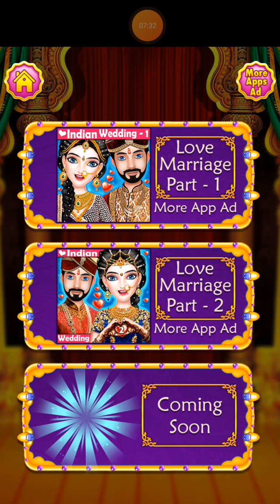North Indian wedding With Bollywood Star Celebrity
Punjabi wedding theme
Royal Indian wedding big arranged marriage game
Royal wedding album
Stylist modern love story
North Indian wedding & Bollywood star love marriage
North Indian wedding & Bollywood star Couple Party With Romantic Royal ceremony.

💖 This beautiful North Indian girl is going to get married and she is very happy to become the wife of the man she loves so much. She wants to have a wonderful traditional wedding and she would like to be the most beautiful North Indian Bollywood bride ever. Indian celebrity come to Traditional Indian outfits 👗.

💖 Every girl wants to get married with a romantic boy! So a romantic wedding propose and a romantic wedding ceremony of course impress a girl 👸!

💖 North Indian Bollywood Star Wedding Love with Girl Arrange Marriage Rituals: Ready for royal wedding views! Pedicure, Manicure, Face spa, Hand mehndi, Leg mehndi, Hand & Leg Design Art, Makeup, Groom dress-up, Bride dress-up, Photo-shoot, wedding album, and many more level are coming soon.

💖 Indian Wedding Salon is a Makeup, dress-up, Spa and mini games Activities! Wedding planner is select perfect dress for the Indian bride and her BFF. This moment of celebration over and over again. And the style you'll shine will be the style of beauty and pure happiness! wedding album Like select wedding album, text, photos, images. She needs some help from a stylish girl like you to give her a gorgeous look. North Indian Wedding & Romantic Royal ceremony.

💖 Check out all those Bollywood star Indian traditional bridal clothes and accessories and dress her up with the outfit you like best of all. The traditional makeup is a very important part, so pay attention to all the details and make the bride up as pretty Bollywood Royal Celebrity.

💖 Latest makeup tools! Inspire by the colors of fall and create deep smoky eyes for this girl. Try contrasting the eye color with the eye shadow, and apply a warm lipstick. Complete her look with flowery accessories! Your skin must be flawless, so some scrub exfoliating lotion might come in hand. You will have to pick a highlight of your choice and then the color that you prefer. Try all of the clothing items and accessories 💄.

💖 Professional make up is in need for the whole look to be complete. Have a great time playing this fabulous Wedding game called Luxurious Spa Day. Enjoy, girls!

💖 Get ready for Royal wedding rituals fashion salon on this International Fashion Bollywood Star wedding makeup salon and Wedding Makeup Artist. Bridal looks like Bollywood princess 👑.

💖 Your beauty salon has the best beauty products, and of course you treat your customers like an angel! Are you also a fan of bridal gowns and weddings? If so, we have a great dress-up game for you, little wedding planners! Take a look at this pretty brides wardrobe and pick the perfect dress and accessories for her special day!

💖 The whole county has been waiting for the wedding night. Help her to be the most beautiful bride in the country!

# Royal King Games Features:

20+ Beautiful Indian Saree Fashion Bride Dressup
30+ Amazing Fashion Salon & Spa
50+ Royal Bridal Mehndi Design & Decoration
100+ Indian Girl Fashionable Makeup & Decoration
200+ Bollywood Celebrity Wedding Items
200+ Shopping Mall Bridal wear and golden outfit

1. Bollywood Indian Wedding
2. Indian doll romantic wedding
3. Discover North Indian Bollywood Star Wedding
4. Explore Romantic love story
5. Indian Love Marriage game
6. Indian Wedding Love with Arrange Marriage
7. Indian Girl Love Crush
8. North Indian Traditional Culture
9. Indian Celebrity Royal Wedding
10. Fashion stylist model
11. Romantic couples honeymoon
12. Fashionable princess
13. Glamorous makeup Artist which includes charming lipsticks, blushes, eye lenses, eye shadows, dress-up with unique hairstyle
14. Pre-wedding and post-wedding rituals
15. Photography and completely FREE!

💓 We add more romantic wedding themes Like : North Indian Big Wedding, East Indian Wedding, Bollywood star love Wedding, Bengali Wedding, Indian Wedding Honeymoon, Fashion Designer for royal Indian Wedding, South Indian Wedding.